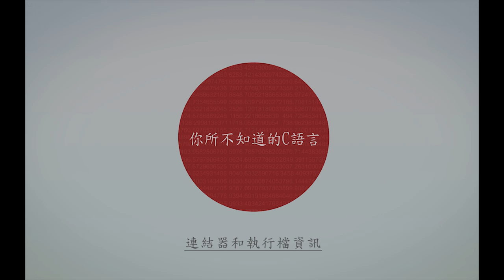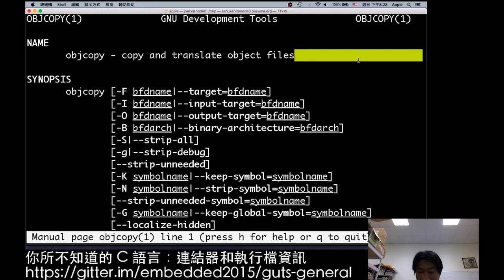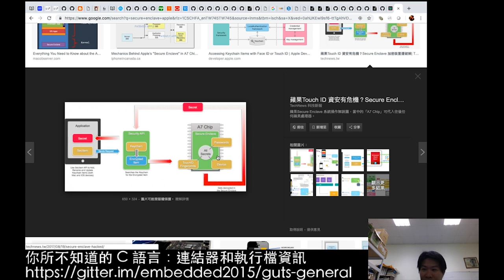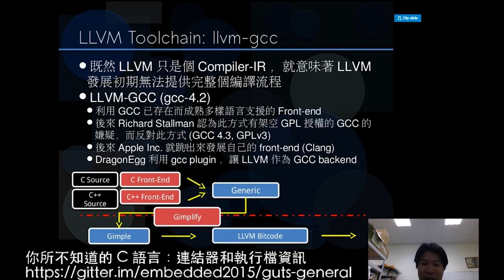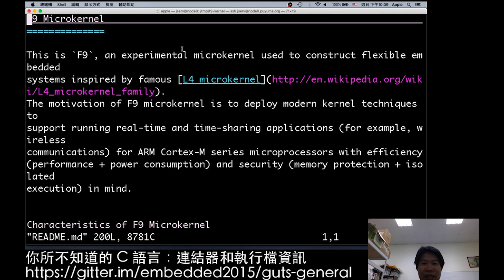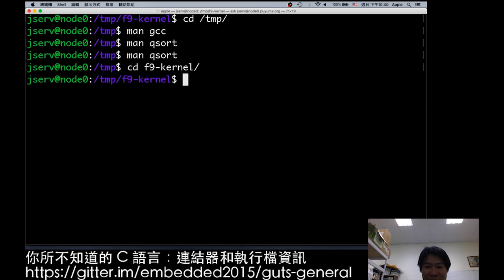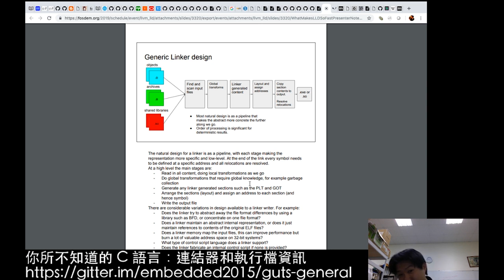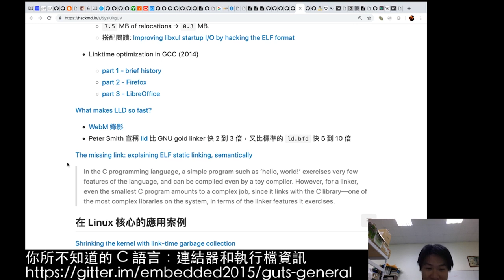你所不知道的 C 語言：連結器和執行檔資訊 (2019-02-24)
連結器 (linker) 是很多 C 程式開發者會忽略的議題，但在 Linux 核心和 Android Open Source Project (AOSP) 這樣包含大量 C 程式的專案中，不難見到連結器的身影，像是客製化的 linker script, 針對 gnu ld / gold linker 的最佳化，甚至是搭配編譯器和連結器選項，提供可掛載的核心模組 (Linux kernel module) 功能。

本講座先回顧在 1970 年 UNIX 剛被創造出來時，系統提供的 loader 是如何演化為 ld (現在的 UNIX 世界的 linker)，及其名稱暗示著程式載入器的作用，述及 gcc 和連結器相關的 GNU extension 可如何運用 (如嵌入一份圖片內容到執行檔中)，搭配分析工具探討 ELF 執行檔和連結器的交叉運作機制。

另外，慶祝高雄愛河正名為「金銀河」，本講座要探討 gold (別懷疑，真的有一個 linker 名稱就叫做「金」) 如何讓 Linux 核心發揮 Link-Time Optimization (LTO) 效益，編譯出更精簡且更高效的 Linux 核心映像檔。